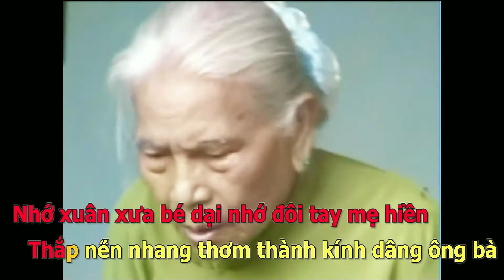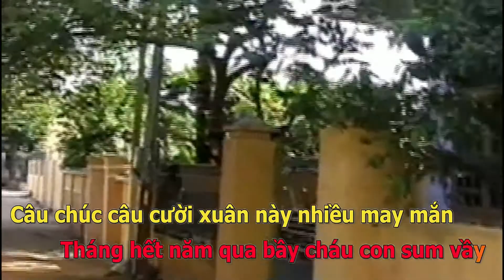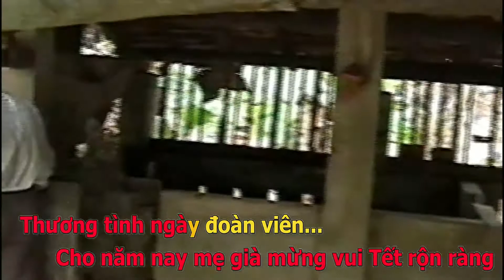Xuân Nhớ Quay Về Nhà Sing Along. CS Phi Nhung. TG Thiên Ca.